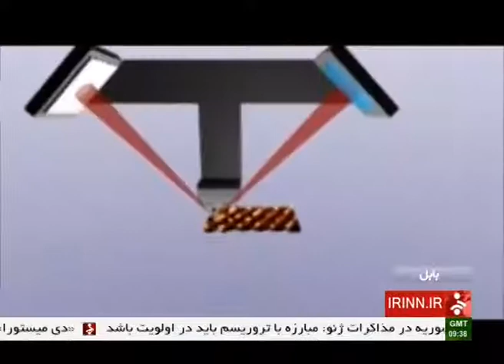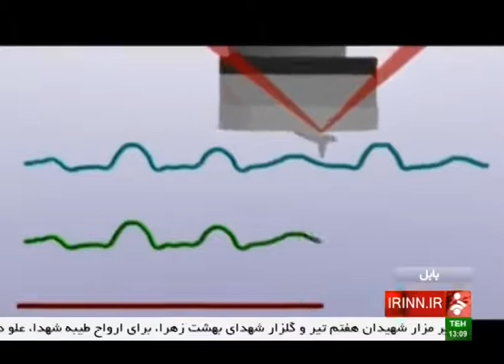Iran made Nano quantum chips Nerve Brain diseases نانو ذرات كوانتوم بيماريهاي مغز و اعصاب ساخت ايران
Babol university of Medical sciences (دانشگاه علوم پزشكي بابل)

Iran made Nano quantum chips for Nerve & Brain diseases
نانو ذرات كوانتوم براي بيماريهاي مغز و اعصاب ساخت ايران